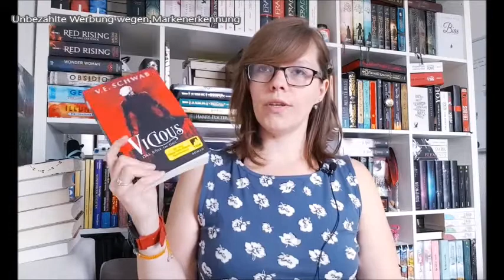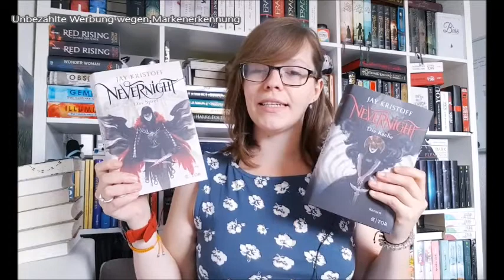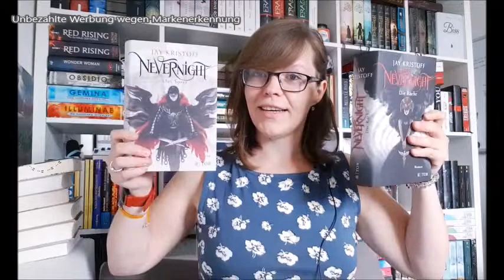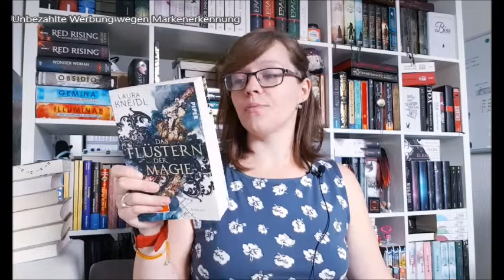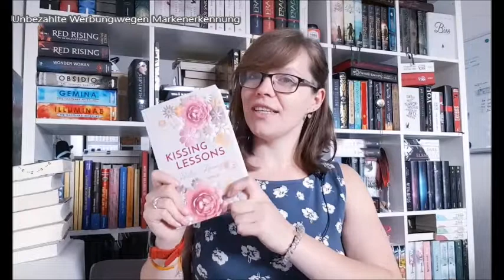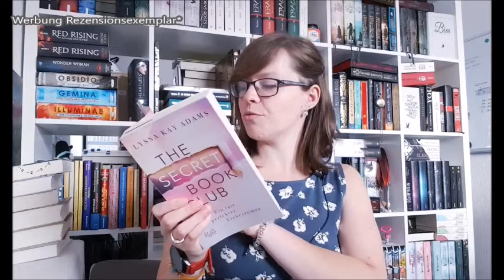200 Abonnenten-Gewinnspiel und Neuzugänge!/JackysLetterLove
Heute zeige ich euch meine Neuzugänge aus dem Mai 2020!

GEWINNSPIEL:
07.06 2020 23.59 Uhr jeweils ein Wunschbuch aus meinen vorgestellten Neuzugängen  gewinnen! Es wird 2 Gewinner geben!!!

Kommentiert einfach, welches der vorgestellten Neuzugänge euch am meisten interessiert.

Teilnahmebedingungen:
- Du musst mind. 18 Jahre alt sein oder das Einverständnis von deinen Eltern haben.

Das Gewinnspiel steht in keinem Zusammenhang mit YouTube.

 Deshalb nochmals 2000x DANKE an euch!

Liebe Grüße!
Eure Jacky
*Rezensionsexemplar von netgalley.de